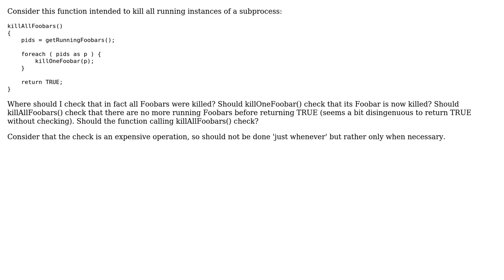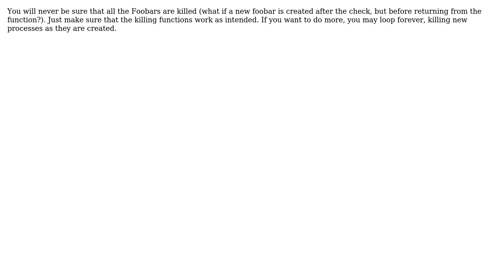Software Engineering: Where to check that a function actually did what I told it to?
With thanks & praise to God, and with thanks to the many people who have made this project possible! | Content (except music & images) licensed under CC BY-SA | Music | Images & others | With thanks to user Matt S user Jon user dotancohen user coredump and the Stack Exchange Network Trademarks are property of their respective owners. You are responsible for your own actions.